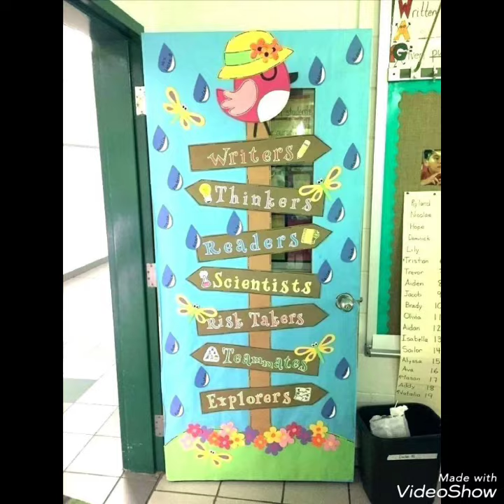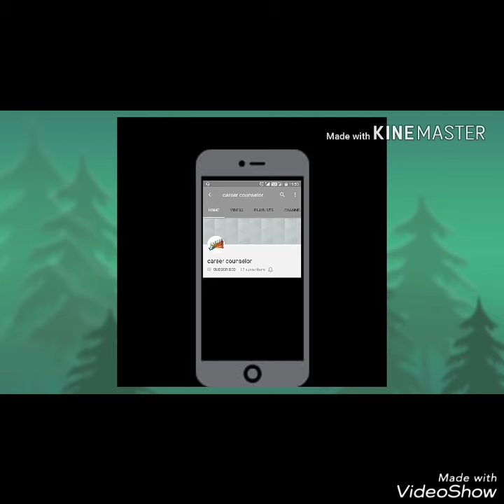Letest Classroom door Decoration ideas | Classroom door Decoration ideas for school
Beautiful Classroom door Decoration ideas | How to Decorate Classroom door |

Classroom Doors,

Classroom Doors Ideas

Classroom Glass door Decoration,

Classroom Sliding Glass Door Decoration,

primary Classroom door decoration ideas,

classroom decoration ideas for door,

Classroom door decoration ideas for secondary school,

classroom door decoration ideas for high school,

classroom door decoration ideas for grade 3,

classroom door decoration ideas for teachers,

classroom door decoration ideas for kindegarten,

classroom door decoration ideas for nursery,

Classroom door decoration,

classroom door wall decoration,

Preschool Classroom door decoration ideas,

colourful Classroom door decoration of classroom

Classroom door decoration, classroom door wall decoration, preschool Classroom door decoration ideas, colourful Classroom door decoration of classroom

Decoration Ideas